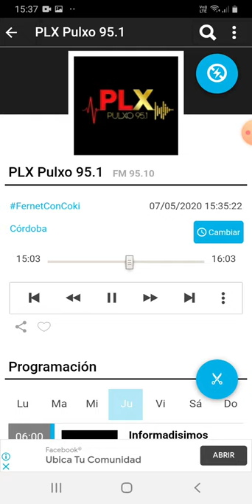coki ramirez en fernet con coki pulxo 951 parte 6 08-05-2020